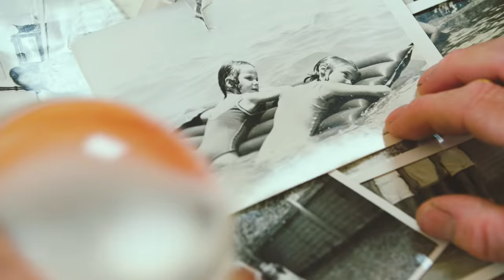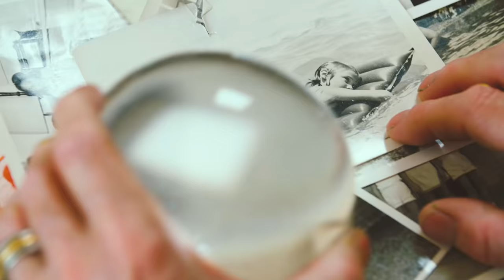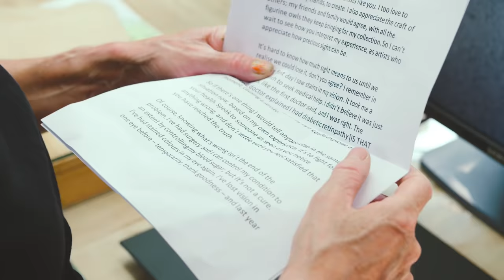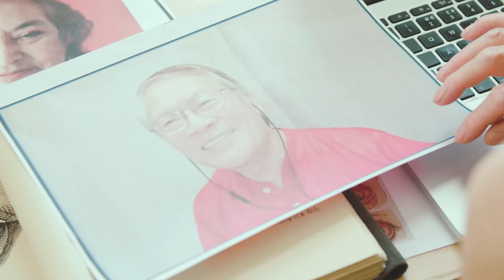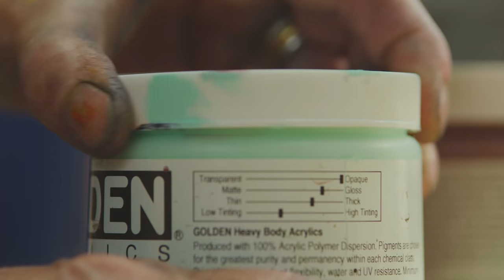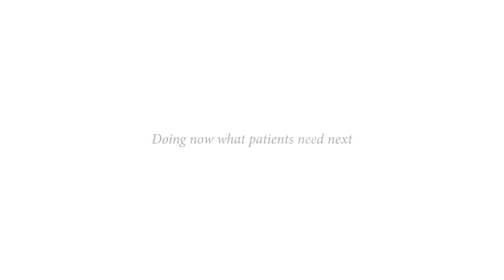Change Makers | Rachel Gadsden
Insights into the motivation and inspiration for Rachel Gadsden, visual artist living with visual impairment, on being part of the Change Makers campaign, a global initiative to raise awareness of the realities of vision loss.